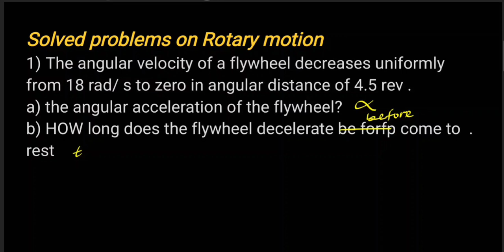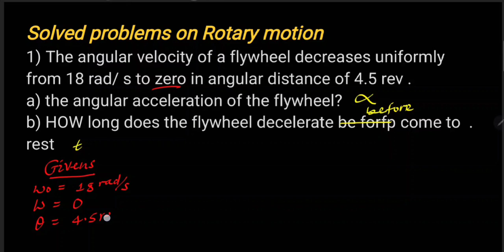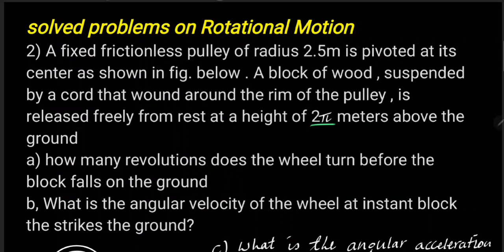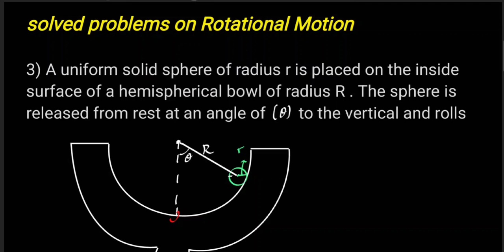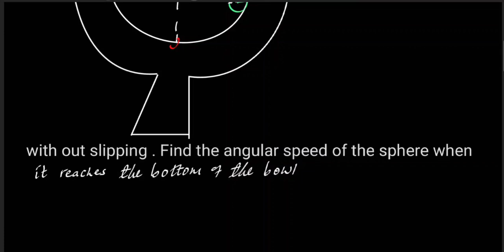Rotary motion#Solved problems on rotary motion # Merkeb Tube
የትምህርት እና መረጃ ቻናል